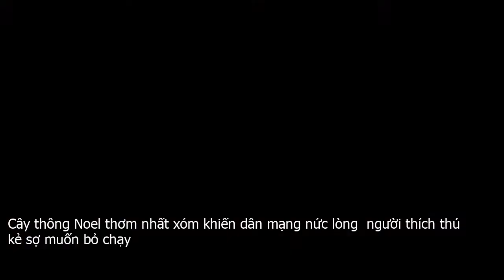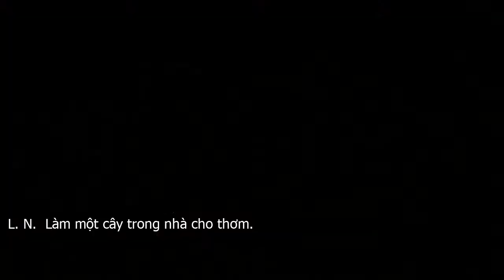Cây thông Noel “thơm nhất xóm” khiến dân mạng nức lòng: người thích thú kẻ sợ muốn bỏ chạy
Có cây thông Noel này trong nhà thì chất phải biết nhé!Lại một mùa Giáng sinh nhộn nhịp nữa đến rồi! Tầm này thì nhà nào nhà nấy đều đã chuẩn bị trang trí thật tươm tất rồi. Thứ không thể thiếu chính là cây thông Noel đã bắt đầu xuất hiện khắp mọi nơi. Vẫn biết là mỗi nhà một cách làm, mỗi cây thông một khác, thế nhưng có những cây thông thật sự khác biệt đã khiến người ta phải trầm trồ về độ khác người, điển hình như cây thông này…Không biết ai đã nghĩ ra ý tưởng này mà táo bạo thật đấy. Đầu tư hết từng này sầu riêng để làm cây thông thì cũng không phải là ít tiền đâu nhé!Với cây thông này, không chỉ để ngắm, để chụp ảnh, mà còn để ngửi, để ăn. Đứng xa cả chục mét thôi có khi vẫn ngửi thấy mùi của những quả sầu riêng kia. Chưa kể tới việc, chơi Giáng sinh xong, cả xóm lại cùng nhau ngả cây thông ra bổ mà ăn mừng nữa chứ.Đứng trước cây thông Noel chất chơi này, rất nhiều người đã bày tỏ vô vàn cảm xúc, từ thích thú cho đến… sợ sệt bởi không ngửi được mùi của sầu riêng   K. Nguyen  Niềm ao ước của tôi, biết đến bao giờ mới có một cây thông như thế này cho riêng mình đây?  L. N.  Làm một cây trong nhà cho thơm.  V. Thuỵ  Đúng chất All I want for Christmas nè, hi hi…  Minh M.  Nhà tớ mà trang trí kiểu này tớ thề không về nhà cho đến khi dẹp hết.  N. A  Ôi những đứa sợ mùi sầu riêng như tôi phải sống sao nếu trong nhà có cái cây thông này đây???